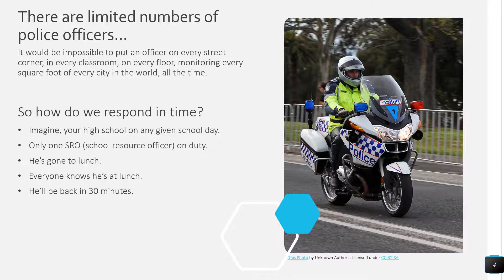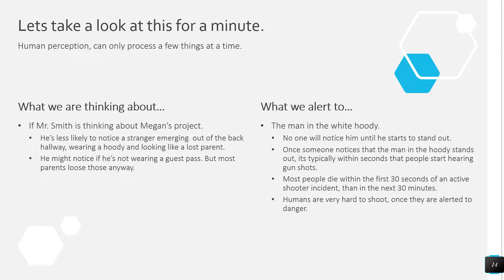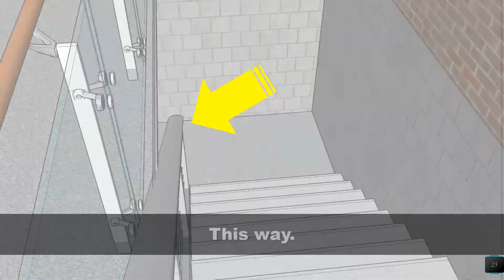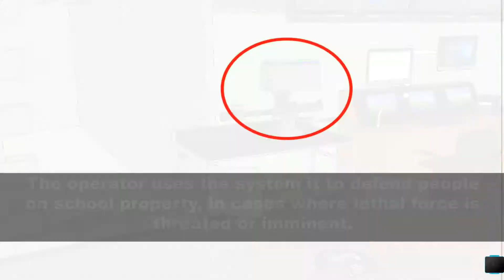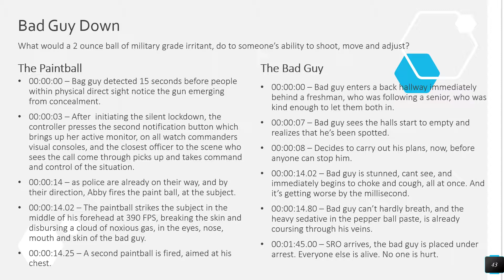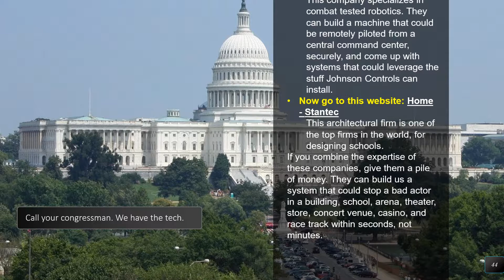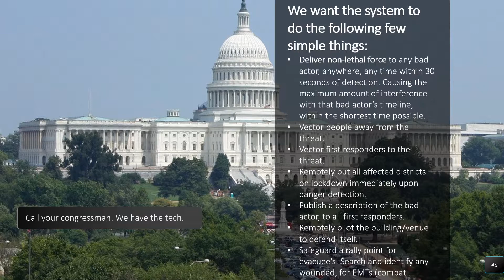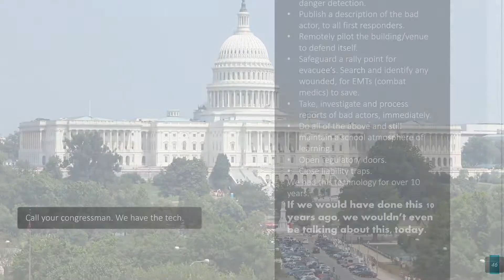PRIMME - Introducing the Answer to School Shootings (1080p HD)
The PRIMME presentation you saw here was done by an amature YouTuber, to illustrate a simple point. WeThePeople have the ability to solve the schoolshooting (and massshootings in general) today. In this video I show how that's possible.

My opinions are my own.

Thank you to the creators of Sketchup 2018 and all the amazing creative commons graphics these dedicated artists create. The illustrations of the high school, some of the tech, and the people are all done within Sketchup 2018, on a generous reuse license.

Thank you the YouTubers who put up this amazing background music.

Thank you, also to the smart developers at Adobe,  Microsoft, and Hypersnap for your contributions as well.

SpeedCross is going to fund my efforts to sponsor secure schools, grades K-12, in the United States. I hope that the success of SpeedCross makes it possible to design and build a system that keeps teachers teaching and kids learning, not having to worry about someone harming them or having to defend the school against someone harming them.